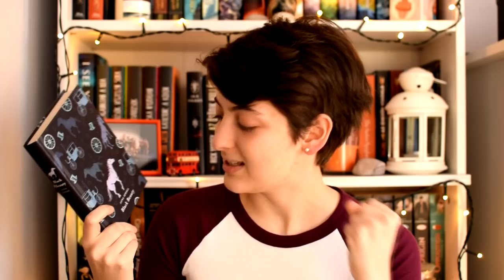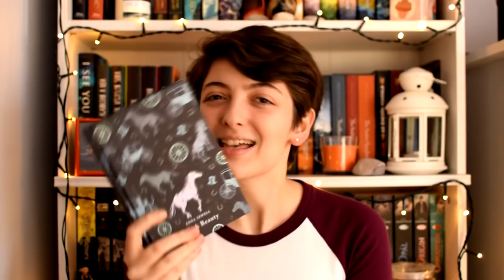Nők az irodalomban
A mai videóban nőnap alkalmából női szerzőkről fogok beszélni, és a könyveikről. :)

Harper Lee: Ne ​bántsátok a feketerigót! (Ne bántsátok a feketerigót! 1.)